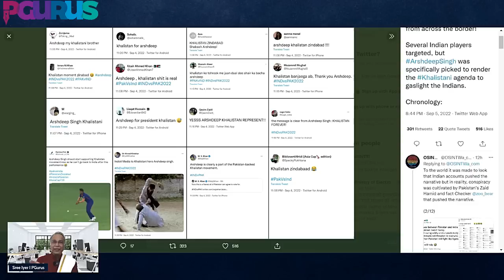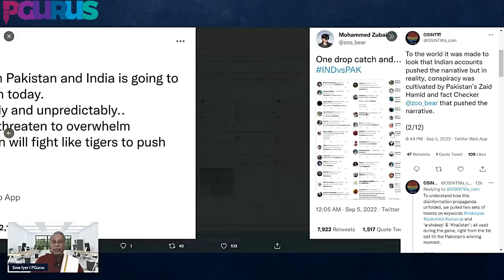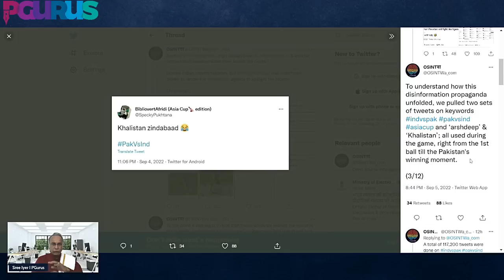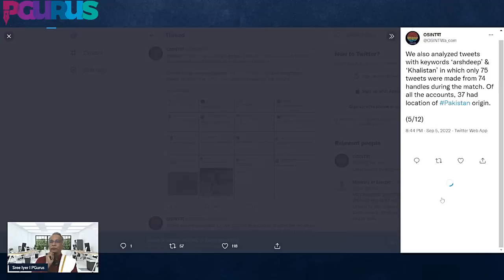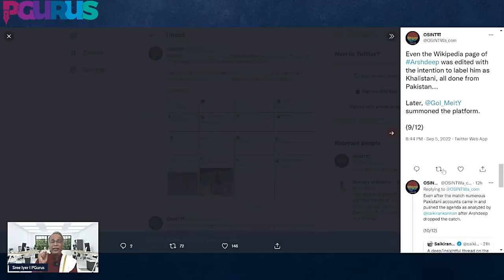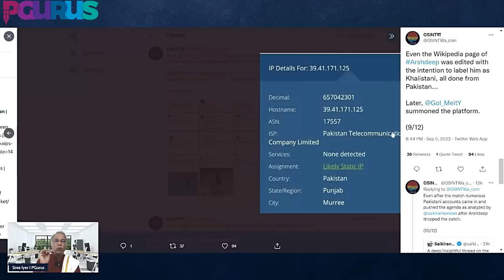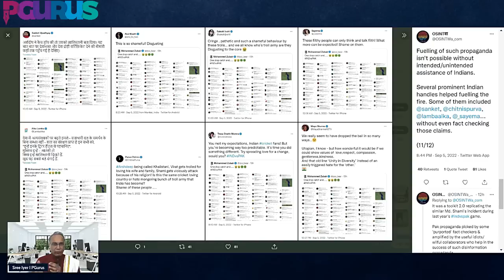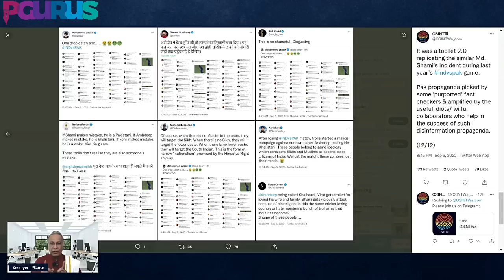Fake narrative by Pak-based handles to create discord in Team India. Lies busted with proof.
Poor Arshdeep Singh - still finding his feet in the Indian Cricket team and some rogue elements from Pak in tandem with some from India and the US, create a fake narrative. This video catches them red-handed, with proof.

00:00 – Intro
01:30 – Constructed Khalistan narrative by series of tweets
04:20 – Tweets distribution – Arshdeep, Khalistan
07:33 – Wikipedia page of Arshdeep
09:55 – Few handles from India fueling the fake narrative